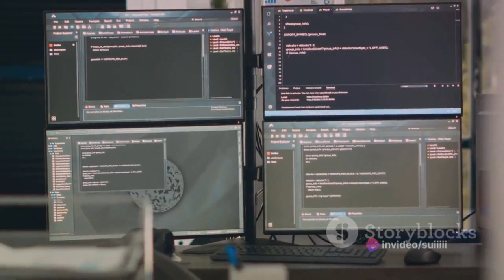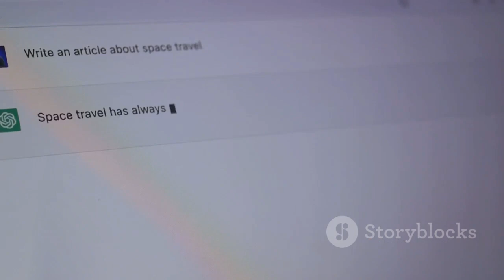Grok vs ChatGPT: The AI Showdown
Join us in this insightful video as we delve into the fascinating world of AI technology. In this edition, we explore the key distinctions between Elon Musk's Grok and OpenAI's ChatGPT. Backed by known facts, this video uncovers the unique features, functionalities, and applications of both AI systems.

Discover how Grok and ChatGPT differ in their learning abilities and problem-solving approaches. Uncover the private influences and public contributions that have shaped these groundbreaking AI technologies.

With expert analysis and engaging visuals, this video provides an in-depth comparison that will expand your knowledge and spark intriguing discussions.

Let's continue the conversation in the comments section below.

OUTLINE:

00:00:00 Introduction
00:00:59 The Birth of Grok
00:01:57 The Evolution of ChatGPT
00:03:04 Grok vs ChatGPT
00:04:42 The Future of AI